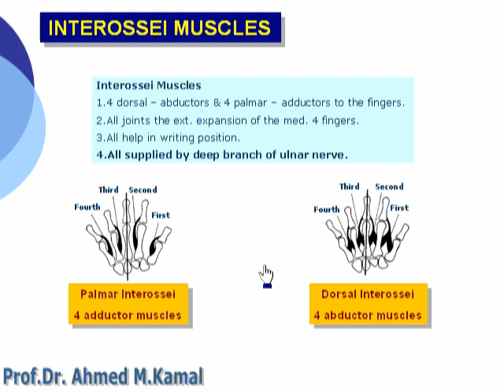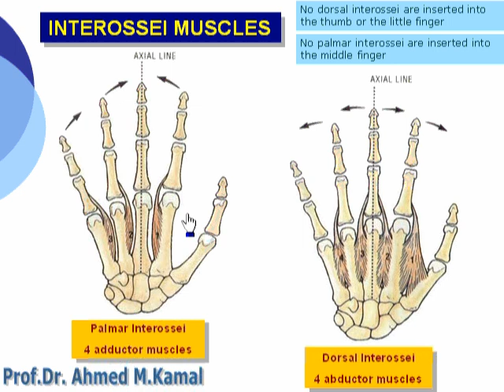085 Interossel muscles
مع اطيب تمنيات دكتور/ احمد مصطفي كمال   بالتوفيق والنجاح